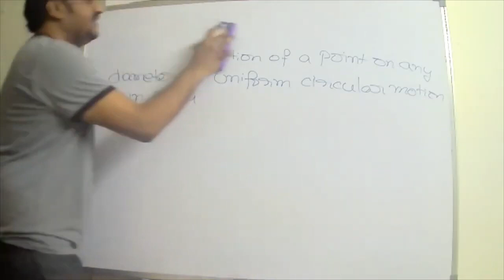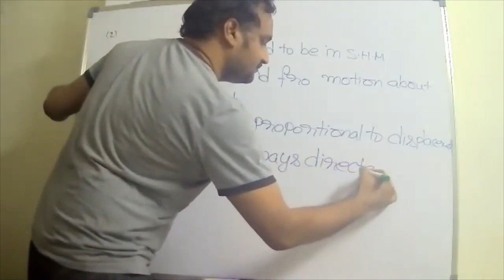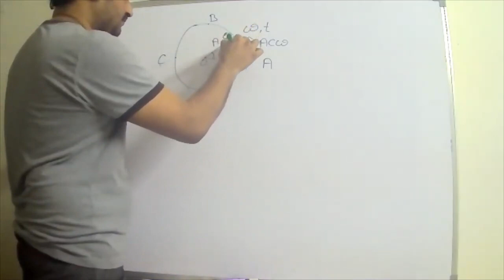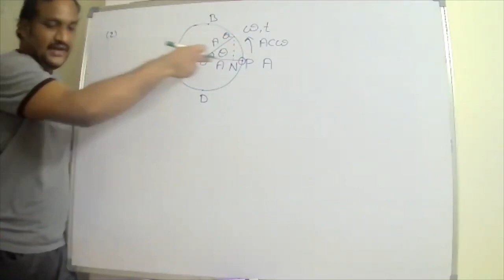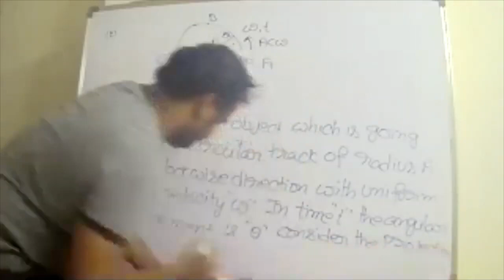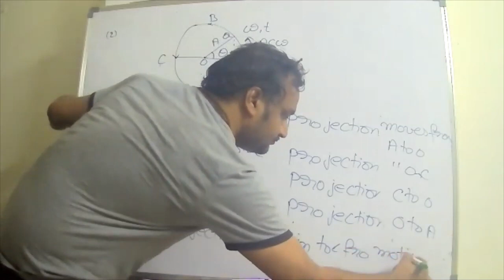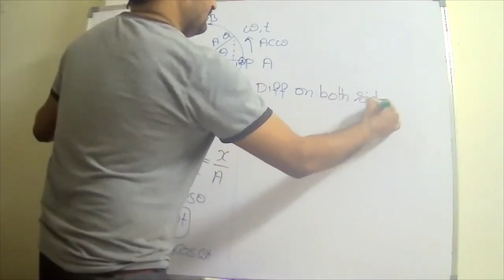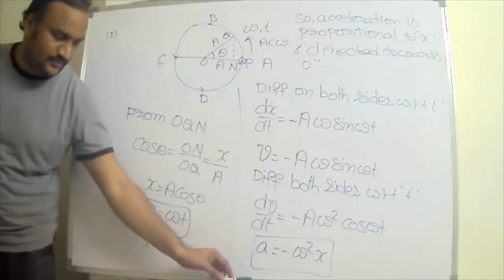PHYSICS _ 2ND YEAR _ SHM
PHYSICS SHM